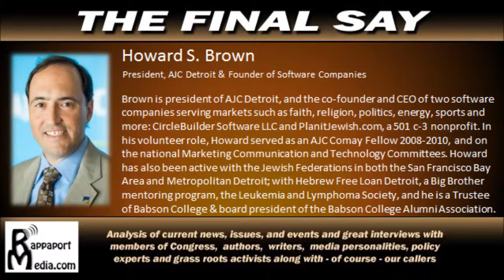TFS - Howard Brown Interview 6-23-14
Howard Brown, president of the American Jewish Committee (AJC, in Detroit joins the show!

Join The Final Say Monday to Friday from 3 to 4 PM EST, as we discuss and analyze current news, politics, policy, issues, and world events.